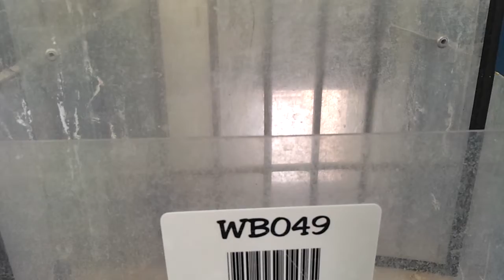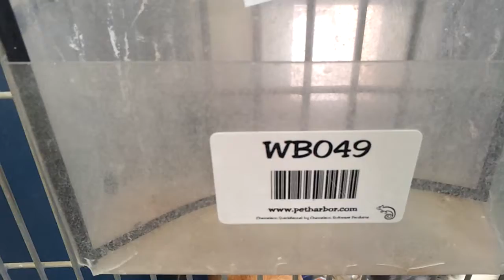Yellow Lab at West! I will be following up on this girl....